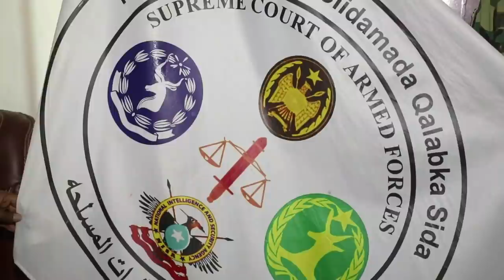DEG DEG Qarax Xasuuq Xarunta Boliiska Muqdisho & Khasaaro badan Wararkii ugu Dambeyay Dhimasho Badan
DEG DEG Qarax Xasuuq Xarunta Boliiska Muqdisho & Khasaaro badan Wararkii ugu Dambeyay Dhimasho Badan Nin jaakad qarax ah isku soo xeray ayaa isku qarxiyay maqaaxi camiran oo ay ciidanka ka buuxaan ,,,NAFTIIS HALIGE